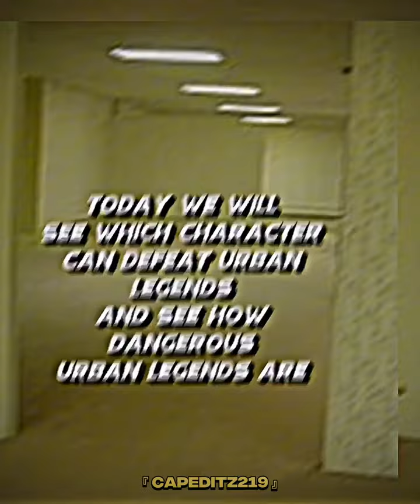Yujiro vs Urban Legends